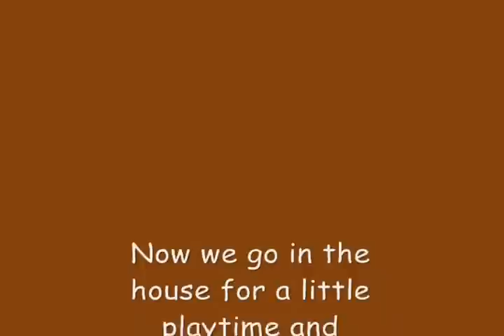AJlitter7weeksoldpart1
Our AJ Litter pups at 7 weeks old. This is Part 1 of the afternoon in their lives series, please be sure to watch all the parts.